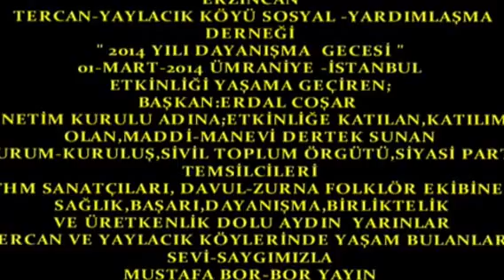Boryayın-Tercan Yaylacık Köyü Dereneği Dayanışma Gecesi-Süleyman Güzel-Plaket-İstanbul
Erzincan-Tercan-Yaylacık Köyü Sosyal ve Yardımlaşma Derneği 2014 Dayanışma Gecesi
Terdef Genel Başkanı Süleyman Güzel-Plaket 01-Mart-2014 Salon Vals -Ümraniye-İstanbul
Erzincan-Tercan-Yaylacık Köyü Sosyal ve Yardımlaşma Derneği; "2014 Yılı Dayanışma Gecesi'ni" Vals Düğün Salonu'da Yüzlerce Can ve gönüldaşıyla birlikte yaşama geçirdi.
Başkan Erdal Coşar,Başk.Yard.Hüseyin İlgin,Sayman Coşkun Aras,Sekreter Oktay Coşar,Kadın Kolu Başk.Sevgi Dursun ve Cahit Dursun,Yönetim Kurulu Üyeleri olarak hazır bulunduğu etkinlikte; Tercan Federasyonu Genel Başkanı Süleyman Güzel ve Yönetimi,Dosteli Derneği Başkanı Sayın Sakine Tükek,Anadolu Yakası Erzincanlılar Derneği Başkanı Gürsel Sarımaden,Beykonak Köyü Dern.Başk.Haydar Ergül,Gafurefendi Köyü Dern Başk.Özcan Güneş, Onlarca Sivil Toplumu Örgütleri ,Siyasi Parti Temsilcileri , Erzincan ,Tercanlılar ve gönüldaşları de bulundular.
Sunumunu;Elim Asya ve İrfan Çeliker'in yaptığı etkinlik;Dernek Başkanı Erdal Coşar'ın açılış konuşmasıyla başladı.
Kürsüye davet edilen,Tercan Federasyonu Genel Başkanı Süleyman Güzel'de yaptığı konuşmasından sonra bileşeni olan Yaylacık Köyü Derneği Başkanı Erdal Coşar ve Yönetimini; Federasyona ve köylerine yaptıkları katkılarından dolayı kutlayarak, Federasyon adına bir Plaket vererek onurlandırdı.
THM Sanatçıları;Enver Çelik,Yaşar Sarıkaya'nın seslendirdikleri Halk Ezgilerinin duygu yüklü ve Coşkulu eserleriyle geceye renk kattılar.
Davul-Zurna eşliğinde oynanan Halk Oyunları ve çekilen halaylarla katılımcılar haftanın yorgunluğunu ve sıkıcı kent stresini üstlerinden attılar.
Etkinlik Büyük bir coşku,neşe,birliktelik ve dayanışma ruhuyla esenlik içinde son buldu.
Mustafa Bor-Bor Yayın 01-Mart-2014 Ümraniye-İstanbul